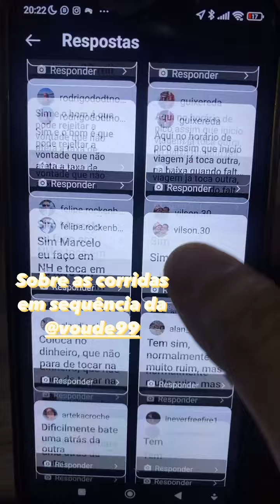É só habilitar o dinheiro